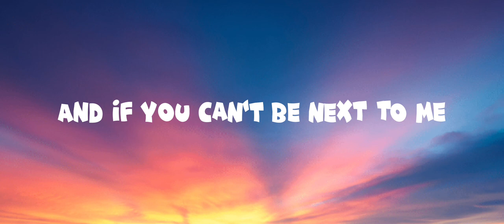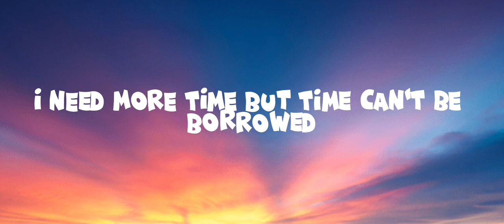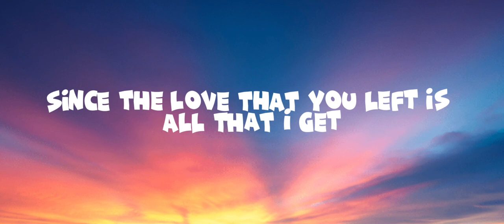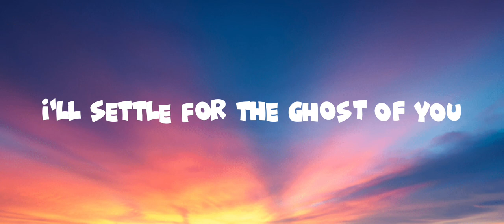Ghost (Justin Bieber)